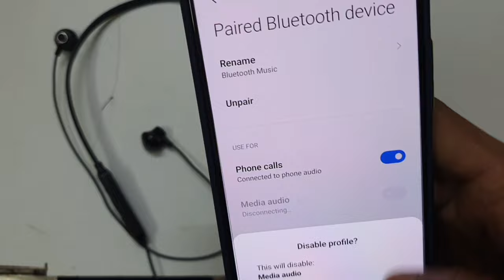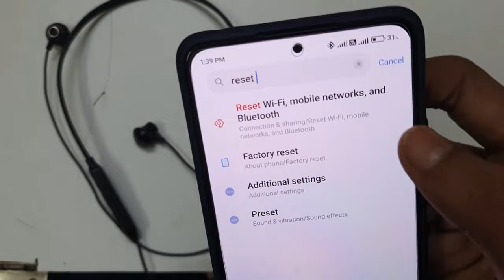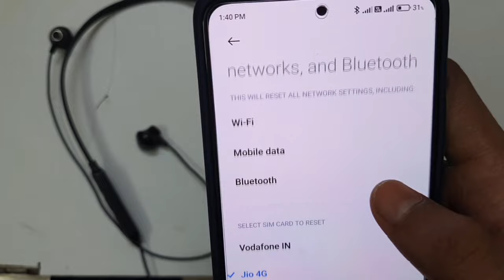Bluetooth Connected But No Sound Problem | Bluetooth Sound Problem In Android